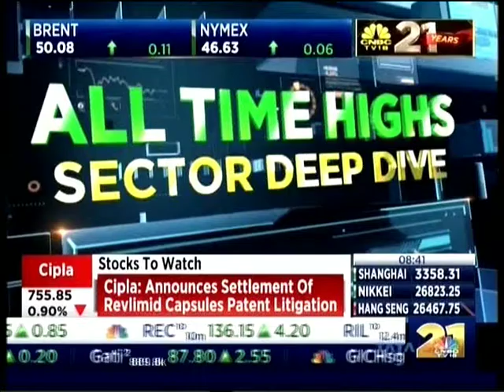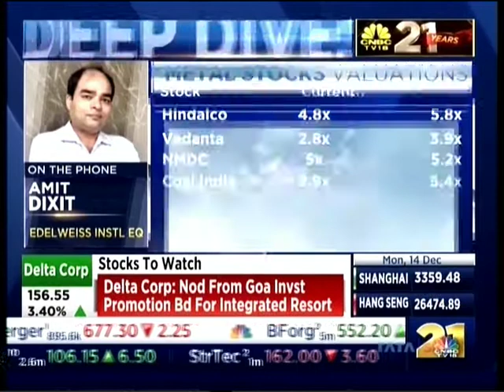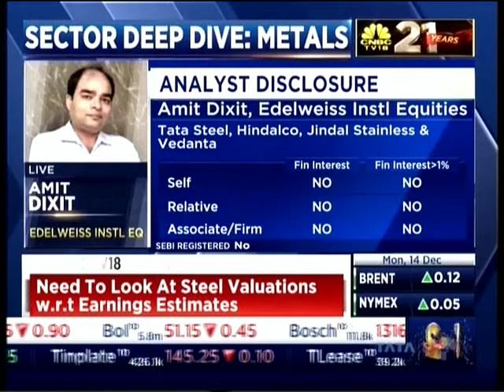03 CNBC TV18 News 14 Dec 2020 04min 07sec Mr Amit Dixit Edelweiss Instl Equities 08 41am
03 CNBC TV18 News 14 Dec 2020 04min 07sec Mr  Amit Dixit Edelweiss Instl Equities 08 41am